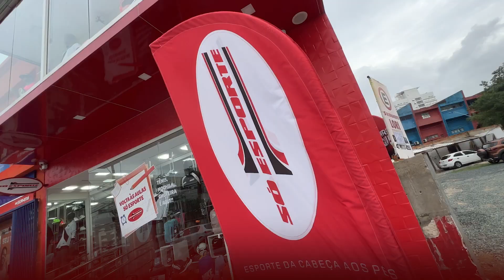VT Só Esporte - Volta às Aulas 2023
Produção: UP Movie
Diretor: Fabricio Pitella
Institucionais | Publicitários | Comerciais